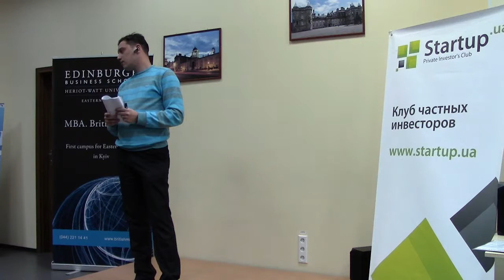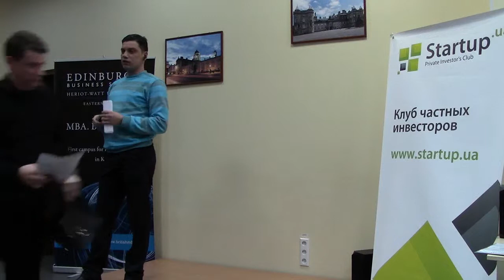Искусственный интеллект продвижения сайтов Seorop.RU